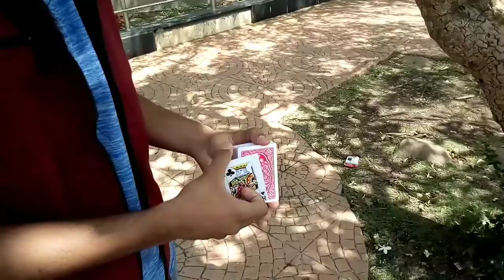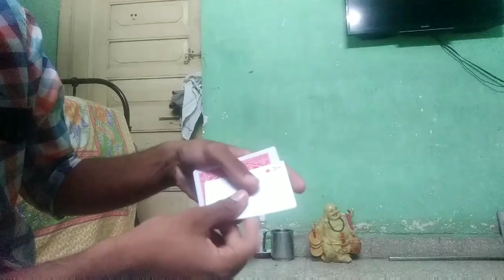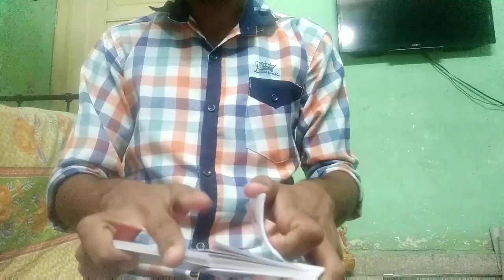Colour Changes - Day 27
Hey guys !
Presenting you 29 Days Of Miracles
In this leap month of February enjoy amazing magic, superb effects & wonderful reactions. Here is lots of entertainment and fun.